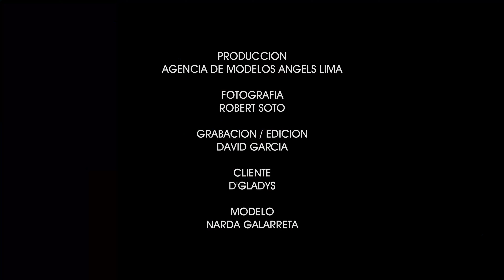SESION DE FOTOS Y VIDEO || BY AGENCIA DE MODELOS ANGELS LIMA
Para la marca de D'GLADYS
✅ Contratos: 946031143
 ✅ Visita nuestra web: